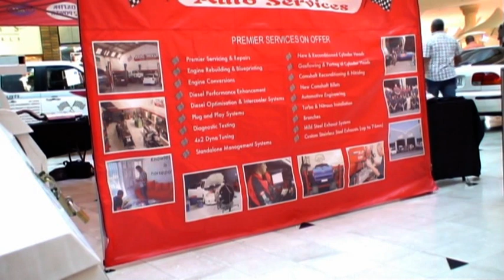Gogh & Cooper Auto Exhibition @ Tygervalley Mall, July 2009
Gogh & Cooper is an auto services company in Cape Town and showcased their services and technology at their recent auto exhibition held inside Tygervalley shopping mall during July 2009.